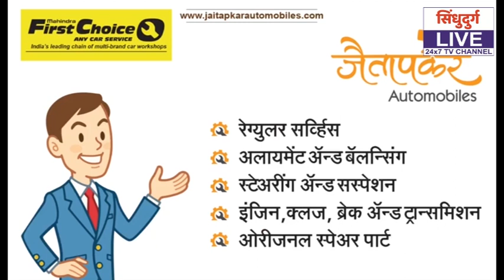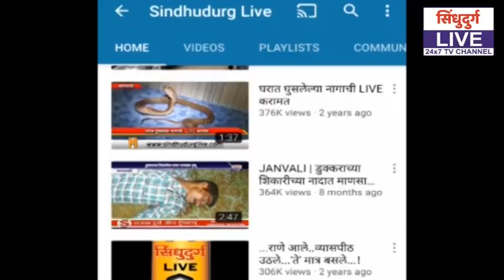नैसर्गिक आपत्ती निवारणासाठी १० कोटींची तरतूद : खा. विनायक राऊत